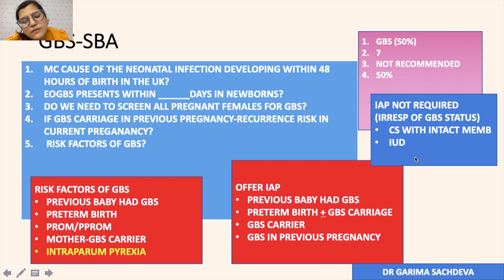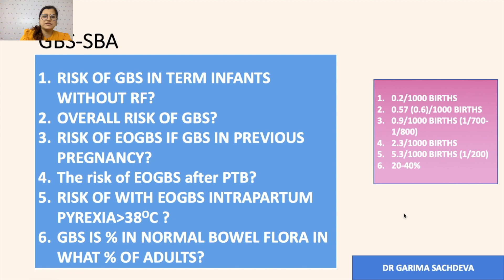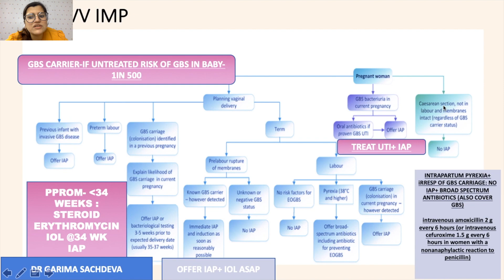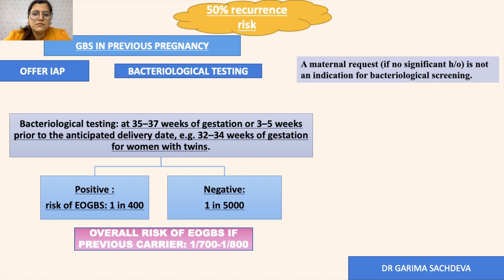Group b streptococcus simplified gtg guideline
Gtg guidelines